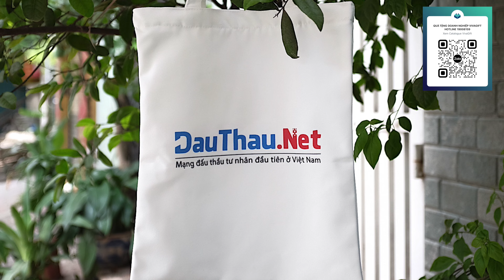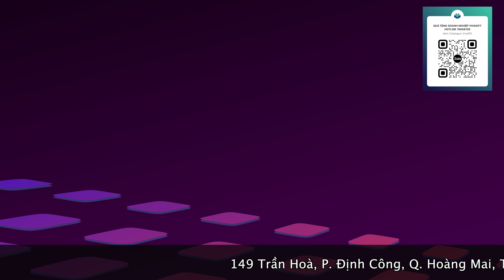Túi Canvas Là Gì? Vải Canvas Là Gì? Dịch Vụ Sản Xuất Túi Canvas In Logo Theo Yêu Cầu HN - HCM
Hotline: 19008159

Video ngày hôm nay chúng ta sẽ tìm hiểu về túi vải canvas là gì? Cũng như vải canvas là gì? Nó xuất phát từ đâu? Tại sao người ta lại gọi là vải canvas. Trong video Quà Tặng Viva cũng giới thiệu đến anh chị dịch vụ sản xuất túi vải canvas in logo theo yêu cầu tại Hà Nội và Hồ Chí Minh.

Túi canvas ngày nay không chỉ để đựng đồ nữa, mà còn là một vật phẩm thời trang được giới trẻ yêu thích vì tính tiện lợi và bền bỉ của túi Canvas. Ngoài ra, doanh nghiệp còn có thể in logo của mình lên túi, vừa làm cho túi có nhiều màu sắc hơn, vừa giúp quảng bá được sản phẩm và thương hiệu của công ty.

Hotline: 19008159
VP HN: 149 Trần Hoà, P. Định Công, Q. Hoàng Mai, TP. HN
VP HCM: 337/4 Tân Kỳ Tân Quý, P. Tân Quý, Q. Tân Phú, TP. HCM